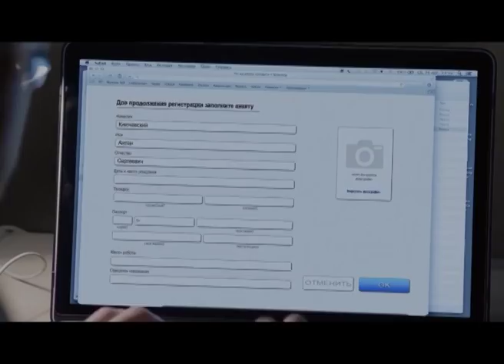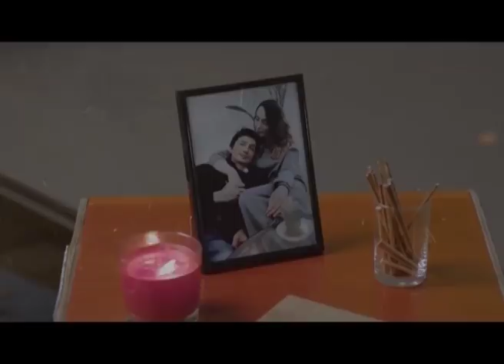НОВОСТИ ТУВЫ - Накануне в Кызыле праздничным концертом отметили День шахтера 28 08 2017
Сегодня в выпуске:

1.Накануне в Кызыле праздничным концертом отметили День шахтера.
2.Правительством Тувы принято постановление «Об установлении величины прожиточного минимума на душу населения  и по основным социально-демографическим группам населения в целом по Республике Тыва за II квартал 2017 года».
3. Автопарк регионального МВД пополнился. Передвижной пост полиции отправился в западные районы республики.